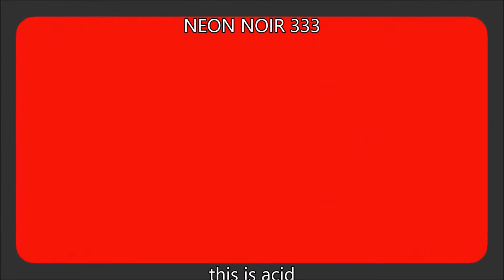NEON NOIR 333 - this is acid -🌝 * prod hardtekno industrial 2022.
production NEON NOIR 333
MASTER SOUND 2022
HARDTEKNO INDUSTRIAL prod.
track : THIS IS ACID.🌝